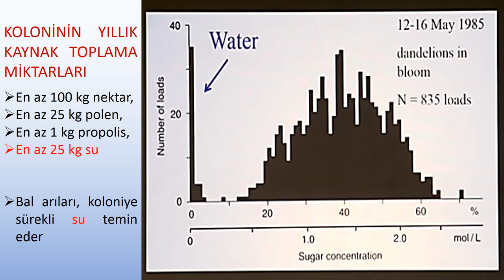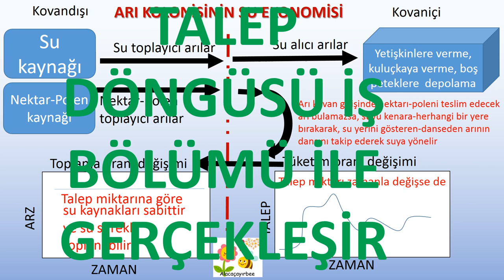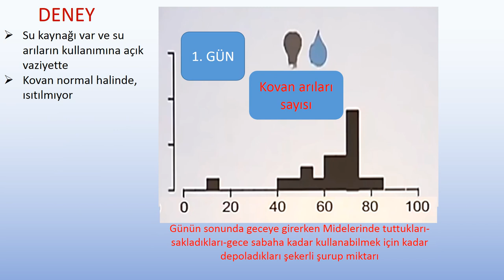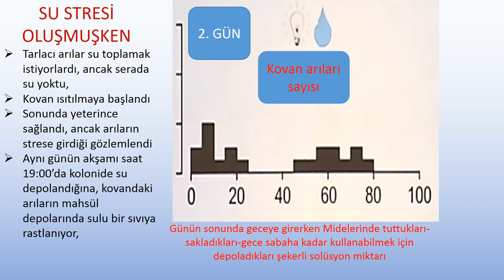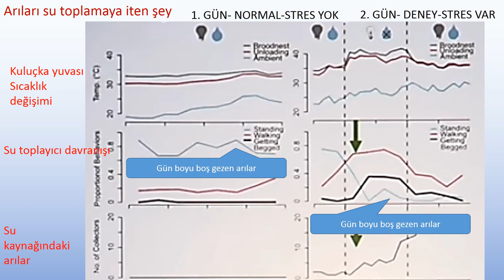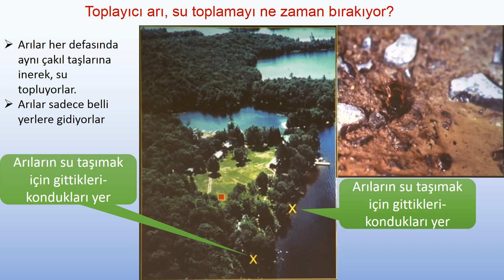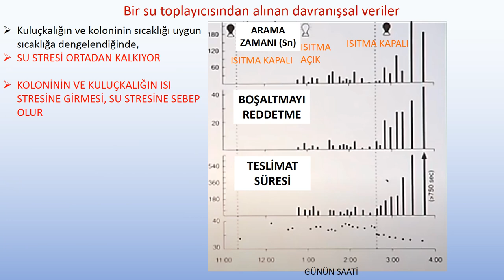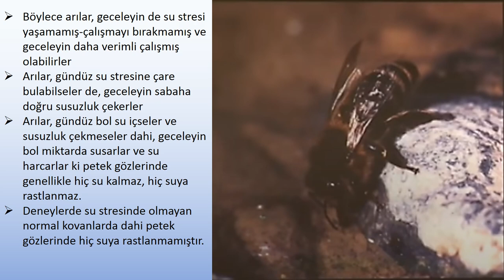151-ARILARDA SU STRESİ, SUSUZLUKTAN VEYA SUYA GİDİP ÖLEN ARILAR, SUYA ÇALIŞMA NASIL BAŞLAR VE BİTER